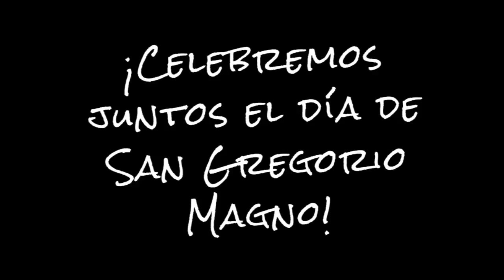Video promocional | ¡Celebremos Juntos el día de San Gregorio Magno!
Este DOMINGO 7 de SETIEMBRE se realizará el 5to Festival Gastronómico Parroquial en el frontis de nuestra parroquia. ¡Los esperamos!